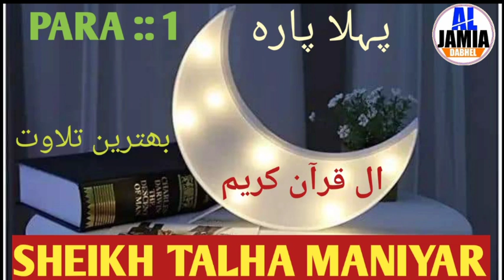🛑 PARA :: 1 🛑 🎙️SHEIKH TALHA BILAL ( MANIYAR )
ASSALAMUALAIKUM W.W

🌹UMMID HE KE AAP SB LOG KHER O AAFIYAT SE HONGE. 🌹

🌴🌴SABHI HAZRAT SE GUJARISH HE KE  "NEW NAAT" "NEW QIRAAT"